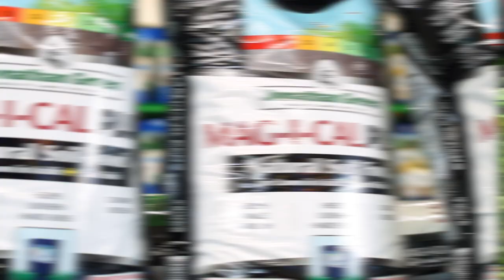How To Improve Any Lawn In 1 Easy Step | Jonathan Green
Did you know that you're wasting 20%-70% of your lawn fertilizer when your soil pH is not balanced? It's even worse when soil is hard and compacted!
Jonathan Green's MAG-I-CAL Plus is a unique soil food that corrects bad soil by adjusting soil pH, loosening hard soil, and feeding soil microbes.

MAG-I-CAL Plus is also compatible with any lawn fertilizer and makes them green your lawn far better than with fertilizer alone.

We know that poor soil is the main reason for pale green, weedy, thin lawns. Therefore, we've created a product to get to the root of the problem.

In 1 easy step MAG-I-CAL Plus will improve your lawn by:

     -  Balancing soil pH, which increases food and nutrient uptake for grass.

     -  Breaking up clay and loosening compacted soils, thus boosting root
        penetration, grass growth and root mass.

     -  Helping to release trapped nutrients in soil for premium grass growth.

It's simple! BETTER SOIL = BETTER LAWNS
So feed your lawn, and your soil, with MAG-I-CAL Plus by Jonathan Green.

Jonathan Green has been producing only premium quality lawn products for our customers since 1981. So when looking for better results in any lawn try the soil food our customers confidently recommend - try MAG-I-CAL Plus.

MAG-I-CAL Plus is sold only at independent garden centers and hardware stores